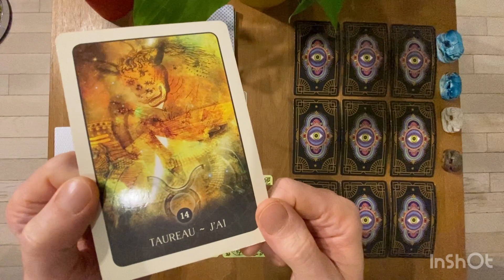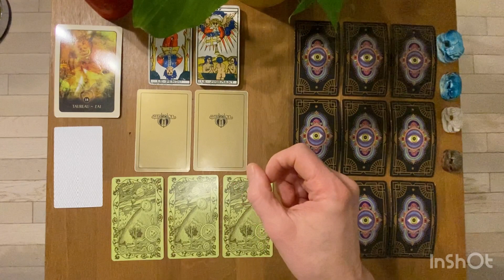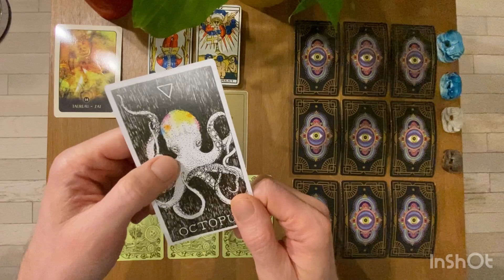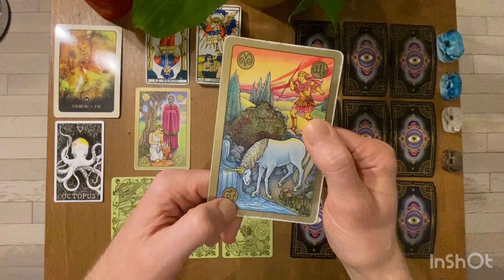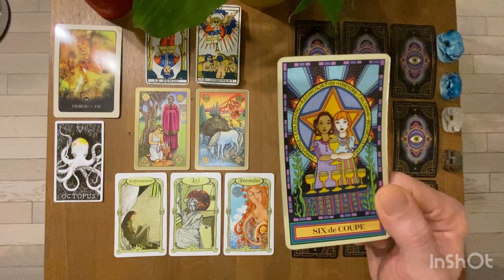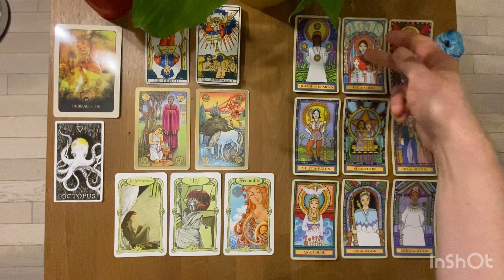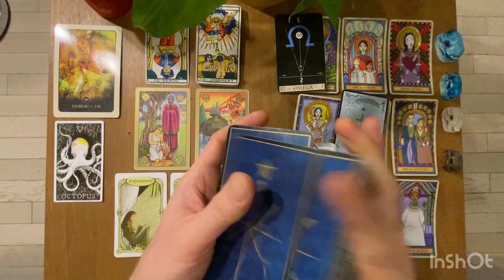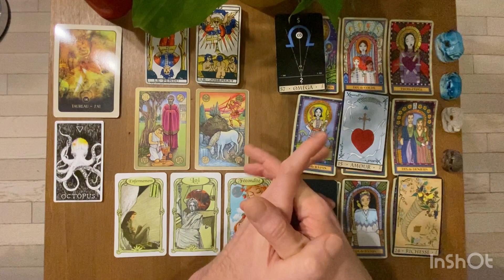TAUREAU - La Bonne Surprise de FÉVRIER 2023: on statue sur votre sort, quelque chose se débloque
Tarots et Oracles Utilisés pour ce tirage:

* The Wild Unknown animal Spirits

Gratitude

Animanimus Tarot